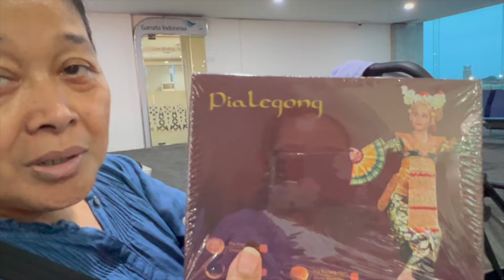Gisela Cindy - Hari terakhir di bali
Hi everyone,
hari ini menikmati moment-moment terakhir liburan di Bali.